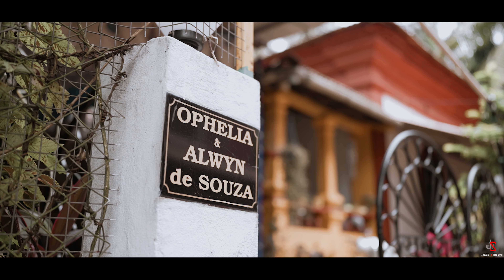Joshua & Charlotte | Goan Wedding | Cinematic | Wedding Film | Goa | Jason Studios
The Wedding of Joshua & Charlotte.

Church: Holy Family Church, Porvorim-Goa

Venue: Silver Bells, Sangolda-Goa